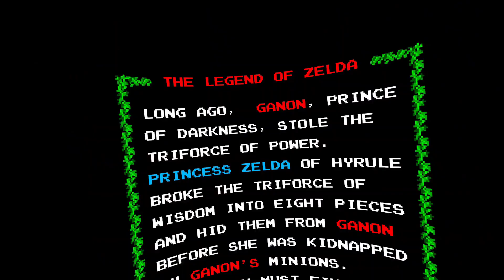ZELDA VR／ゼルダの伝説VR 実況ナシで黙々プレイ／ Level1クリアまで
この8bitグラフィックがファミコンしか知らなかったあの頃の夢の中にいるみたい😂　Quest2でプレイ。QuestZDoomのmodです。
需要があるか分かりませんが迷宮のプレイ動画だけ続けてみます。

 [Attention] If there was any confusion, this is not my game. This is an edited recording of a VR play of a mod (made by another fan) that works with QuestZDoom (made by @DrBeef).

勘違いされている方が
いらっしゃったら
大変申し訳ないのですが
こちらは自分が作ったゲームでは
ありません。

説明にある通り、
さんの QuestZDoom で動く
有志の方が作られたmodのVRプレイを
録画編集したものです。
誤解を与えてしまった方には